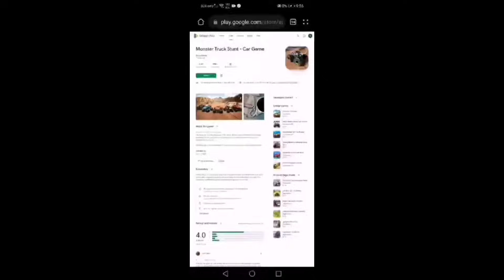John Pork - The Call (Official Music Video)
Listen to the Pork beats...